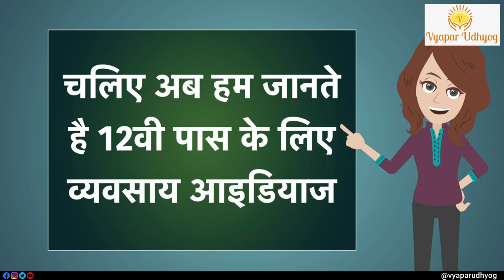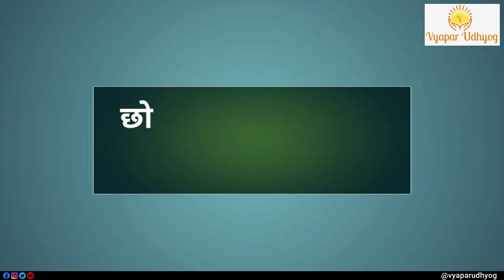Business Ideas for 12th Pass | Koi bhi kar sakta hai Dhandha | Vyapar Udhyog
There are many Students who doesn't like Studying but are Street Smart and have ability to earn. If you are one of them then this Video is for you, in this Video we have listed Business Ideas for 12th Pass because we believe Koi bhi kar sakta hai Business.